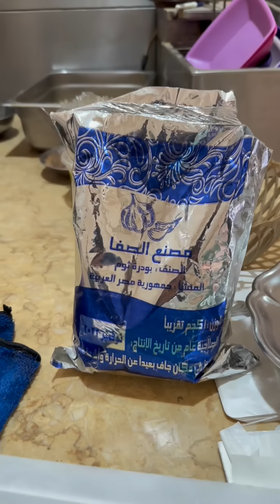شوحها متطلبهاش - عم أبو علي حكاية سندوتش جمبري بطعم الطيبين من الزقازيق نحييكم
عم أبو علي حكاية سندوتش جمبري بطعم الطيبين
من الزقازيق نحييكم